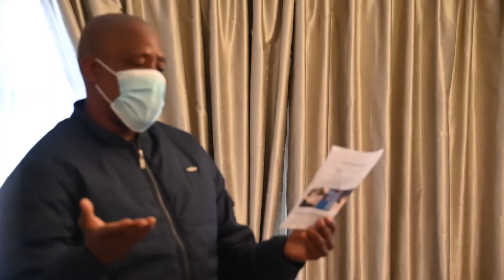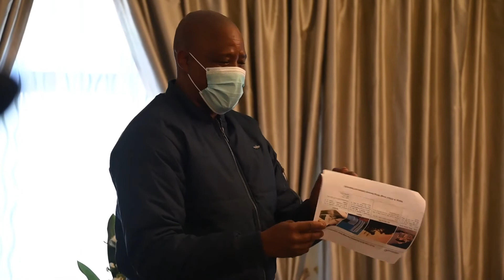𝐏𝐑𝐄𝐒𝐄𝐍𝐓𝐀𝐓𝐈𝐎𝐍 𝐎𝐅 𝐓𝐇𝐄 𝐃𝐄𝐁𝐒𝐖𝐀𝐍𝐀 𝐋𝐀𝐑𝐆𝐄 𝐃𝐈𝐀𝐌𝐎𝐍𝐃 𝐓𝐎 𝐏𝐑𝐄𝐒𝐈𝐃𝐄𝐍𝐓 𝐌𝐀𝐒𝐈𝐒𝐈 𝐀𝐍𝐃 𝐂𝐀𝐁𝐈𝐍𝐄𝐓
17 June 2021 - Debswana presented its largest diamond discovery to His Excellency, President Mokgweetsi E. K. Masisi and Cabinet at the State House.

The 1,098.30 carat diamond recovered on the 1st June 2021 from the south kimberlite pipe at Jwaneng mine, is the largest gem quality diamond in the company’s history since diamonds were discovered in the country in 1967. Prior to this discovery, the largest gem-quality diamond found at Jwaneng Mine was 446 carats in 1993.

The large diamond was found by Jwaneng Mine metallurgy assistant, Mr. Orakeng Kefentse.